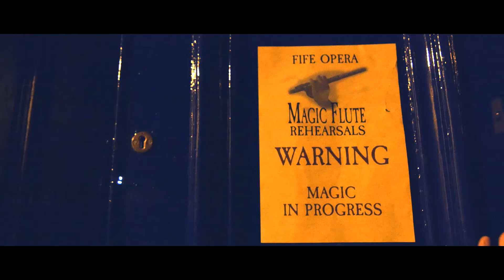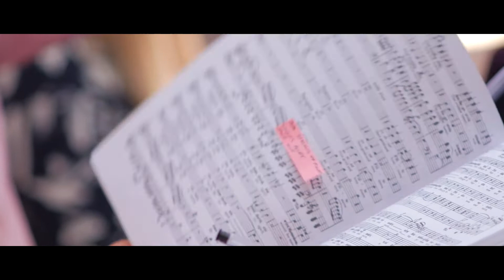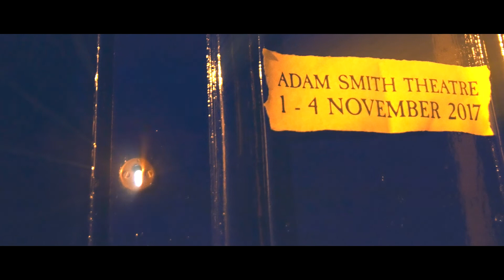2017 Fife Opera Magic Flute Trailer #2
Interviews/Trailer for Fife Opera's Magic Flute, running 1-4 November 2017 in the Adam Smith Theatre, Kirkcaldy.